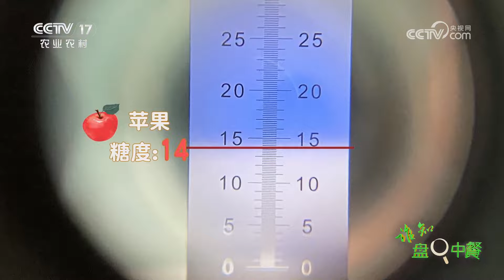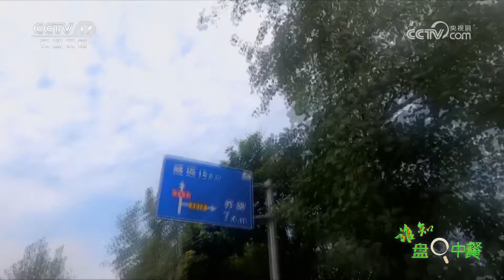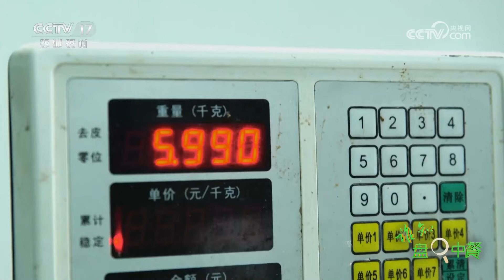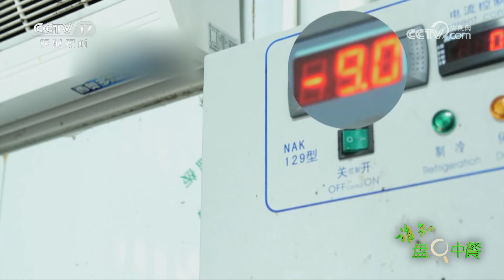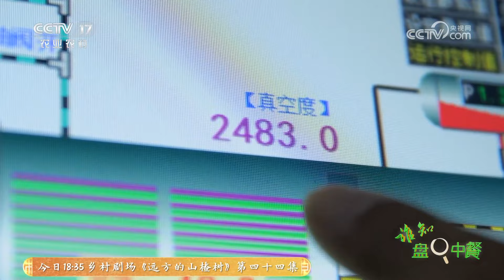《谁知盘中餐》 20240517 “一招儿”带来果果甜|农业致富经 Agriculture And Farming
本期节目主要内容：
百香果，一种能散发出香蕉、菠萝、草莓、荔枝等十几种香气的水果，含有丰富的维生素和人体所需的十几种氨基酸，果肉多汁，香味浓郁。切开一颗百香果，直接挖果肉吃，酸爽可口，通过兑水加蜂蜜做成的百香果饮料，是很多人喜爱的夏日凉饮。更多精彩，尽在本期节目。